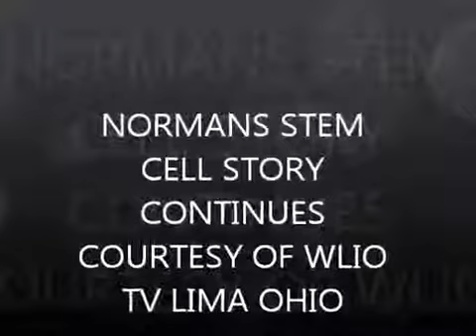Norman Receives Stemlogix Stem Cell Therapy - Continued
This video shows a more in-depth look at Norman, a chocolate lab, who has received stemlogix stem cell therapy at the County Animal Clinic.

VIDEO COURTESY OF W.L.I.O. TV LIMA OHIO